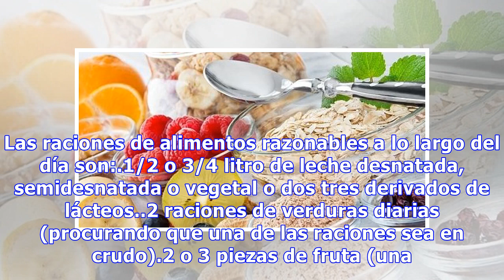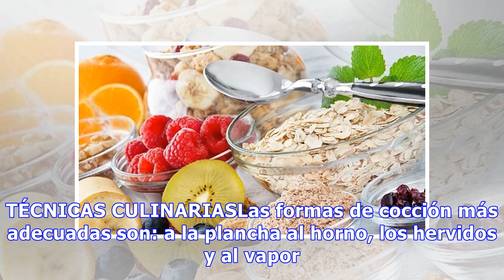Normas de equilibrio alimentario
Las raciones de alimentos razonables a lo largo del día son:.1/2 o 3/4 litro de leche desnatada, semidesnatada o vegetal o dos tres derivados de lácteos..2 raciones de verduras diarias (procurando que una de las raciones sea en crudo).2 o 3 piezas de fruta (una de ellas un cítrico; naranja, mandarin...